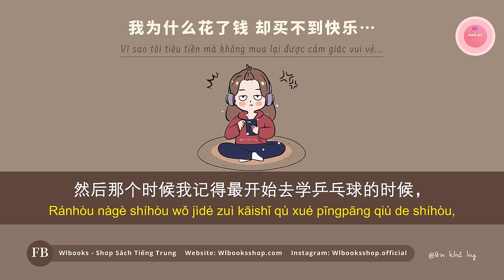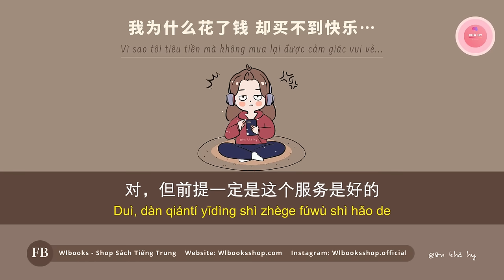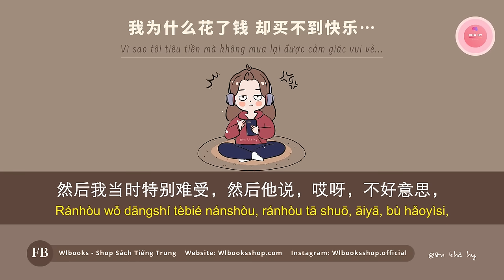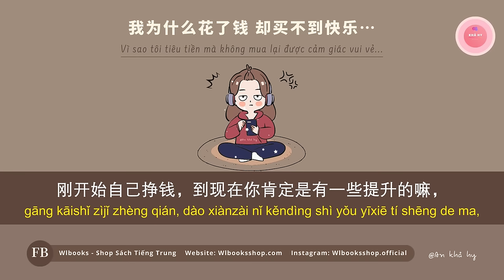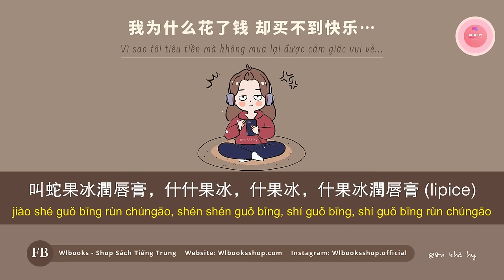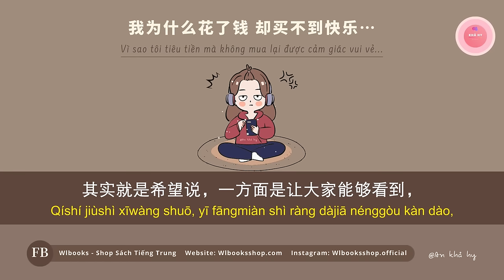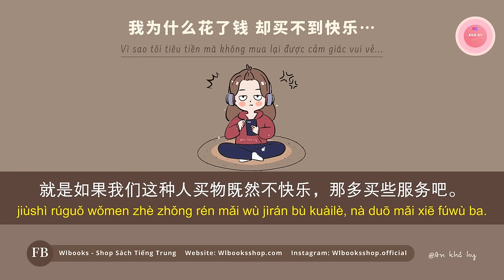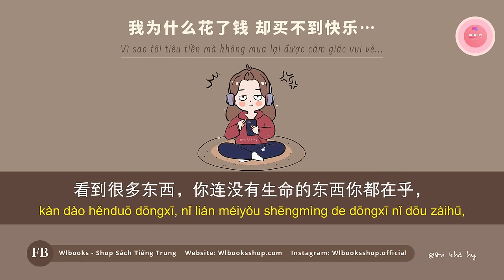Vì Sao Tôi Tiêu Tiền Mà Không Mua Lại Được Cảm Giác Vui Vẻ《我为什么花了钱却买不到快乐…》| Chinese Podcast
Thông tin bản audio gốc:
Tên bài: 我为什么没朋友
Tác giả: 肥话连篇

Thông tin bản vietsub:
Edit + Encode video: WLBooks Teamsub

NỘI DUNG CHÍNH
00:00 记住这个新系列 ——「找惠子聊聊」
00:02:56  一个孩子的简单快乐带给我的思考
00:09:54  什么时候发现花钱买不到快乐的？
00:11:12  自己小时候花钱获得的最快乐瞬间
00:20:43  救救我那不健康的消费观吧
00:37:37  又一次点醒我，原来也有花钱快乐的时候
00:39:13  科技的发展、商家的精明，让我们花钱的快乐越来越少
00:49:39  白来的就快乐吗？
00:55:10  为物而活，想照顾好生命中每一样东西
01:03:17  我会随着越来越有钱而重拾花钱的快乐吗？
01:06:49  消费不纯粹了，也就不快乐了
01:14:39  以后怎么努力去寻找花钱的快乐呢？
LUYỆN NGHE THỤ ĐỘNG CÓ TÁC DỤNG GÌ!?

Nghe thụ động hay còn được gọi là "tắm ngôn ngữ". Phương pháp này giống với giai đoạn đầu khi trẻ em học nói.

Các bé chỉ nghe các âm thanh xung quanh nhưng ý nghĩa của các âm thanh ấy thì chắc chắn các bé không thể hiểu hết. Nhưng quá trình này được lặp đi lặp lại rất nhiều lần trong giai đoạn tập nói và tiếp xúc với ngôn ngữ của bé... Và rồi, đến một ngày, khi mọi thứ đủ lâu, đủ thấm, các bé có thể hiểu được dần ý nghĩa và nói được ngôn ngữ đó!

Phương pháp nghe thụ động này đã được rất nhiều chuyên gia đánh giá cao, và bản thân mình cũng đã ứng dụng nó trong việc học tiếng Anh, tiếng Trung và đã thu về những kết quả nhất định.

Việc nghe thụ động khá là dễ dàng, bạn chỉ cần bỏ ra khoảng 15 - 30 phút mỗi ngày, bật một đoạn video về tin tức hay bất cứ thứ gì bạn thích bằng ngôn ngữ mà bạn đang học, sau đó cứ làm những việc riêng của mình như: làm việc nhà, lướt facebook, đọc báo, chơi game,… thậm chí là ngủ.

Khi lặp đi lặp lại thói quen này hàng ngày, nó sẽ giúp bạn quen dần với môi trường ngôn ngữ mới, tốc độ nói và cách phát âm của người bản xứ.

Rồi đột nhiên...

Đến một ngày đẹp trời, bạn sẽ bất ngờ về kết quả thu được! ^^

Hy vọng với phương pháp này, nó có thể giúp bạn học tốt ngôn ngữ mà mình đang theo đuổi!